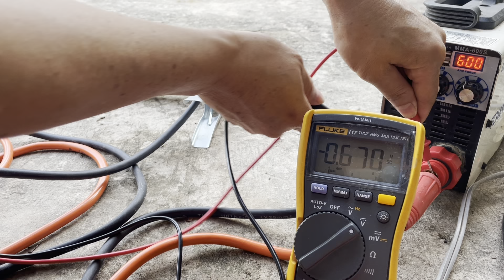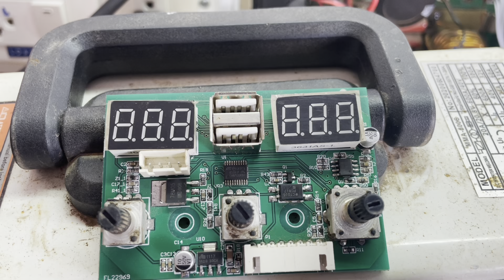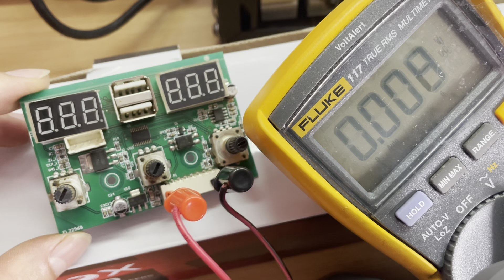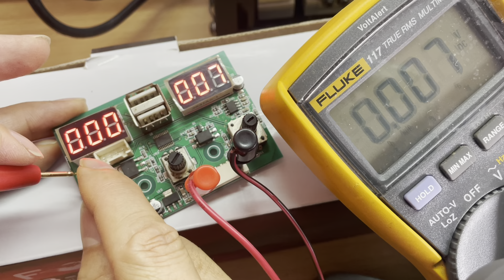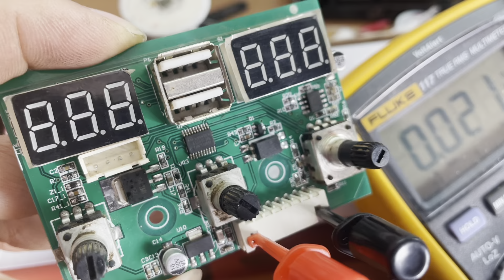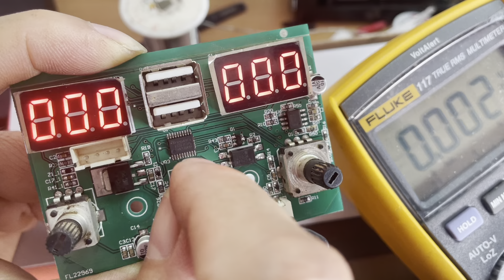TOMA เครื่องเชื่อม Toma ปรับกระแสหน้าตู้ ไม่ได้ ไฟออกน้อย ไฟไม่แรง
TOMA เครื่องเชื่อม Toma ปรับกระแสหน้าตู้ ไม่ได้ ไฟออกน้อย ไฟไม่แรง มาดูแนวทางการตรวจซ่อมครับ ว่าจะแก้ไขได้อย่างไร สาเหตุเกิดจากตัวไหนมาดูกันครับ